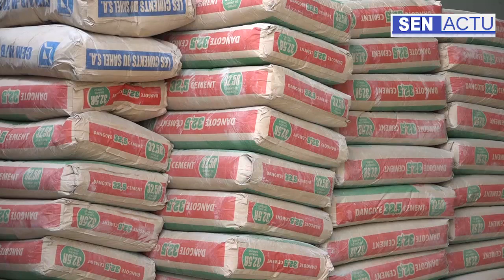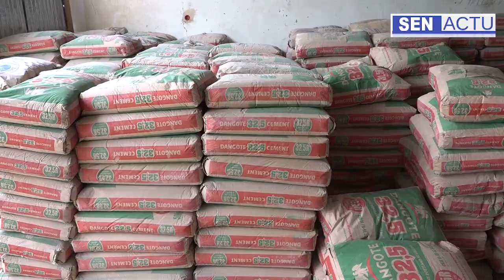Un talibé un sac de ciment: Kourel Jayanté ak Borom Saam ratisse large avec 510 sacs pour la mosquée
Après l'association Mbacké Ca Kanam, le Kourel Jayanté ak Borom Saam Ahad dirigé par Serigne Abdou Ahad Bousso  a ratissé large. Sa collecte a permis de rassembler plus de 500 sacs de ciments et du fer pour sa participation à la construction de la mosquée Mame Mor Diarra de Mbacké. Au cours d'une cérémonie de remise de ce don le khalife Serigne Abdoulaye Mbacké a magnifié l'acte avant de prier pour es généreux donateurs. Regardez